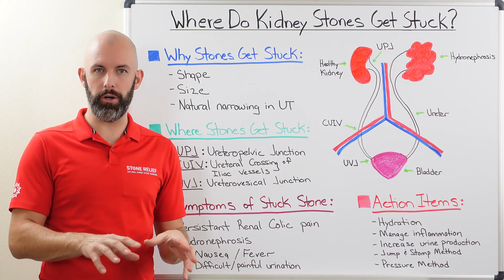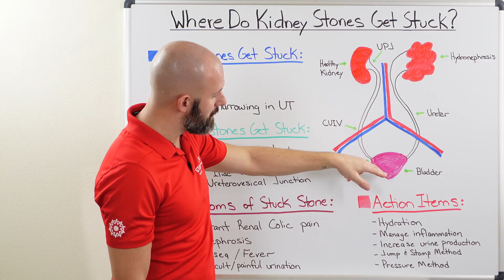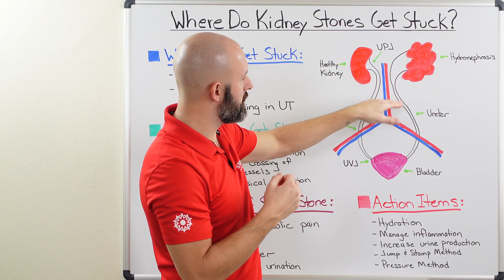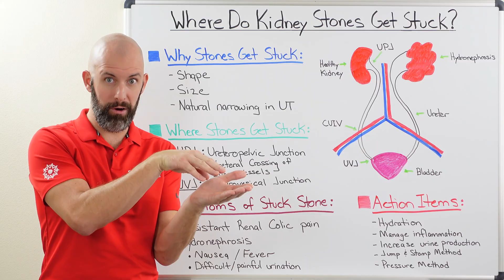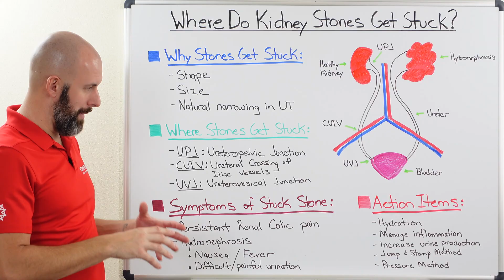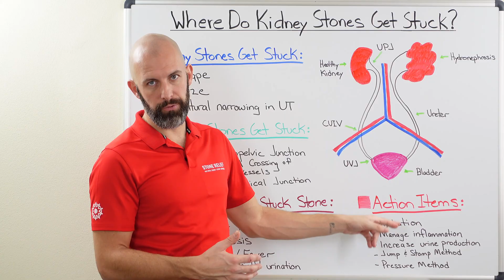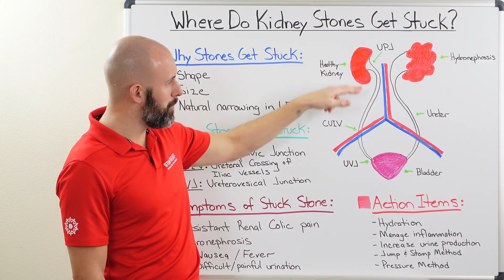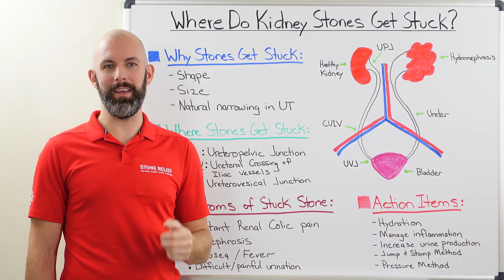Kidney Stone Stuck? Symptoms, Pain Relief, and How to Pass It Fast!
Struggling with kidney stones? Learn about kidney stone symptoms, how to pass a kidney stone, and kidney stone pain relief in this video. Discover why a kidney stone stuck in the ureter causes pain, the most common kidney stone locations like the ureteropelvic junction, ureterovesical junction, and iliac vessel crossover, and how hydronephrosis can develop. Get expert tips on kidney stone treatment, natural remedies, and the best way to pass a kidney stone using methods like the jump and stomp method and pressure method. Don't let a kidney stone stuck in the bladder slow you down—watch now for the best kidney stone pain management and kidney stone prevention strategies!

Struggling with kidney stones? Get the supplement I created to help me destroy 30+ kidney stones and pass them all without surgery

🎥 What's in this video:

0:0 Introduction
0:58 Why Stones Get Stuck
4:55 Where Stones Get Stuck
8:09 Symptoms of Stuck Stone
13:03 Action Items